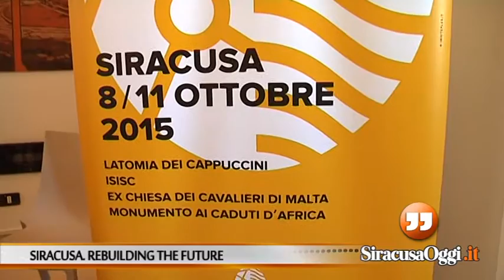Siracusa. Rebuilding the future